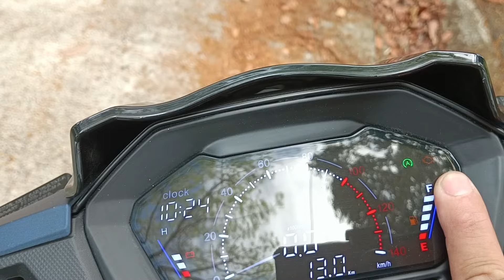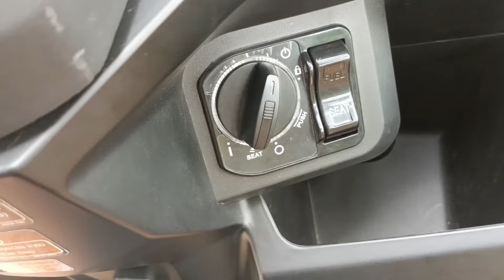EURO MOTOR SAMURAI 155i / PLANO MONG BILIN TO! PANOORIN MO YUNG VIDEO NATO!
Pagusapan natin ang pinaka malupet at latest offering ng Mitsukoshi Motors. Ang Euro Motor Samurai 155i.